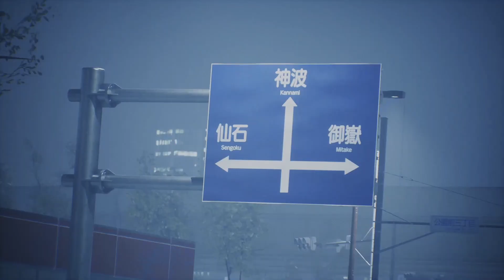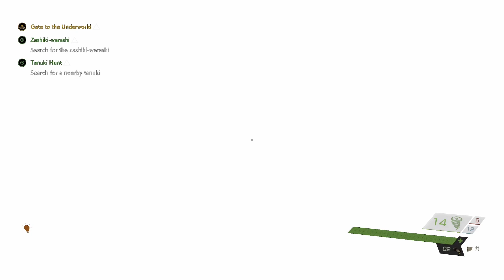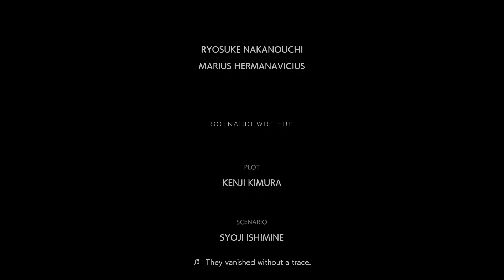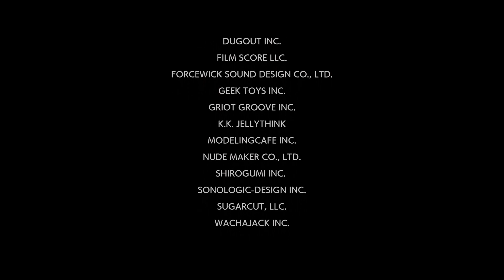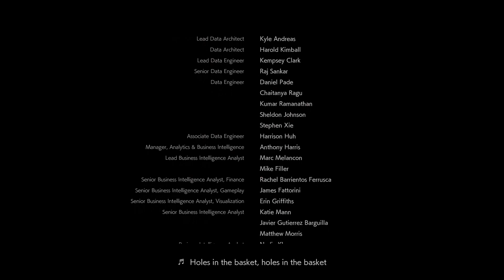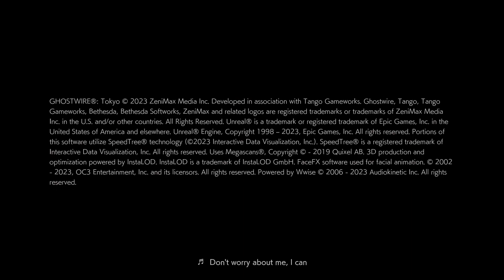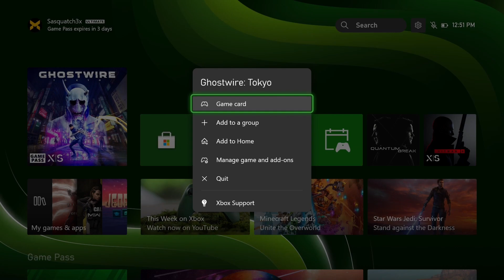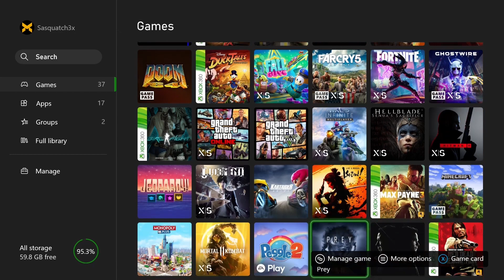Ghostwire: Tokyo - Chapter 5 & 6 FINALE 🔥 Full Playthrough 🎮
Full playthrough of Chapters 5 & 6/FINALE of Ghostwire: Tokyo. Played on Xbox Series S. Captured at 1080p 60fps 🔥 Minimal commentary.

Chapter 5 Missions:
Family
Tokyo Tower

Chapter 6 Missions:
Mari
Gate to the Underworld
Farewells

Ghostwire: Tokyo is a beautiful game, both visually and story wise. Japanese culture permeates this game from beginning to end - which is something that I personally like, and it really reminds me of the stellar Yakuza/Like A Dragon games, even the map is similar.

The plot revolves around Akito trying to save his sister, and in return he saves himself. The story is wonderfully complicated, with metaphors through the game that you don't fully understand until the end...the fog for example.

The game does suffer from a few flaws though. The aiming system is wacko, and some of the mechanics take a long time to get your head/hands around.

The story could also be revealed a bit faster in chapters 3 & 4 where the game starts to feel kind of repetitive.

The enemies could also use some tinkering to make combat feel a bit more fair.

But, having beat the game (it took me around 14hrs) I can say this is a game worth playing!

I didn't really appreciate the game fully until chapter 5 or so, and at that time it totally turned me around. This is an awesome, unique game, with a poignant story that feels satisfying to complete.

In my initial playthrough I made many mistakes and took a long time to finally get use to the mechanics. Because of that it took about 14 hours to complete the game. It does feel like that game was made for PC then adapted to console.

If I were to play it again, I could easily beat it in around 9 hours. Of course, if you decide to play all of the side missions, this game could easily take 40-50 hours to complete.

The game feels a lot like a first-person Yakuza game mixed with Control, with some Atomic Heart in there.

I give this game an 8.2/11 (no one gets 11 btw)

With a few tweaks, this game could be even better, but as it stands, it's worth your time and you should play it all the way through.

It's currently on Xbox Game Pass, so you can play it for free if you are a subscriber.

➡️CHAPTERS:
0:00 - Intro
4:47 - Chapter 5: Severance
39:51 - Chapter 6: Binding
1:15:31 - Credits
1:35:11 - Final Thoughts

➡️Watch the FULL game playthrough

Captured with: AVerMedia Live Gamer ULTRA

OBS, 1080p 60fps, Quicksync, 8800kbps

Intro Mic: Shure SM7B

Commentary Mic: Shure MV7